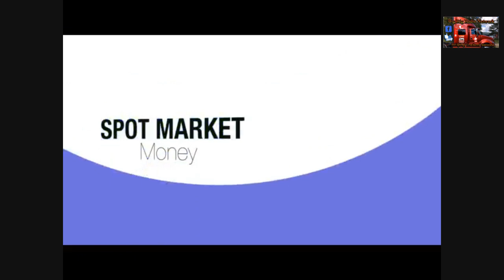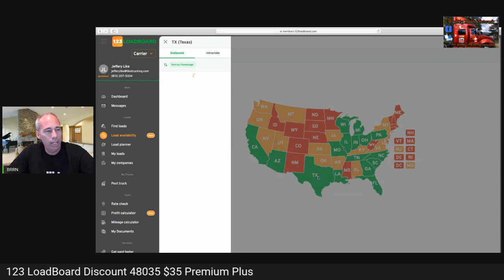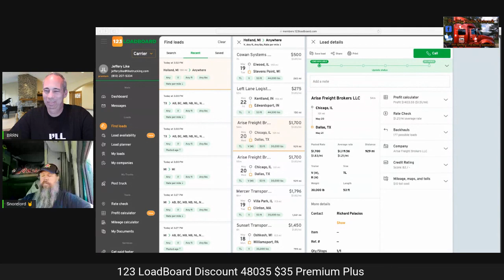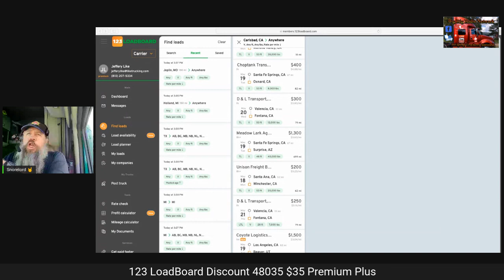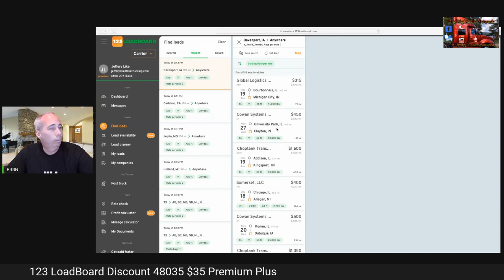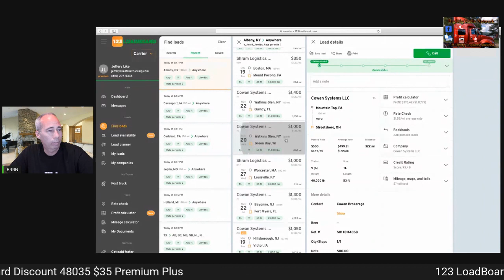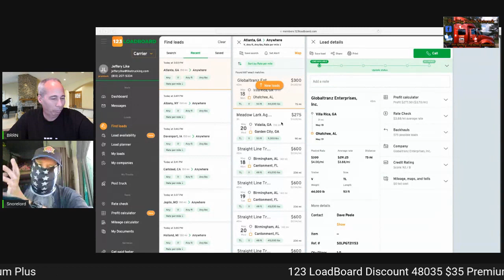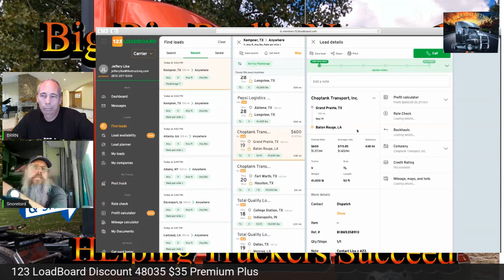Spot Market Money 5/18/2020